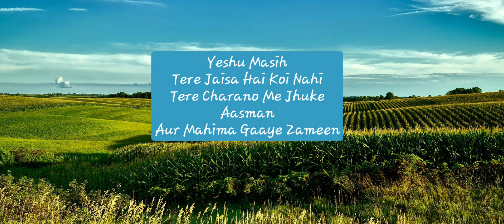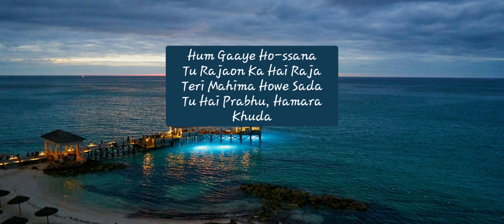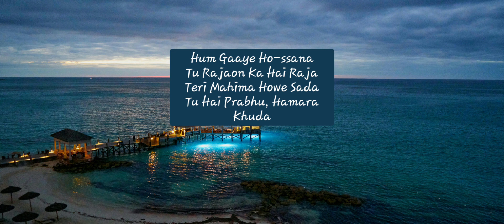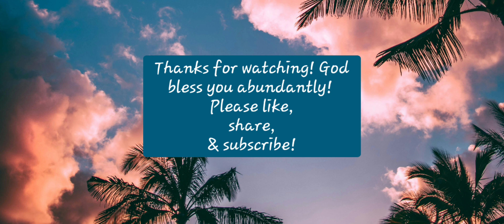Yesu Masih Hindi Christian Song